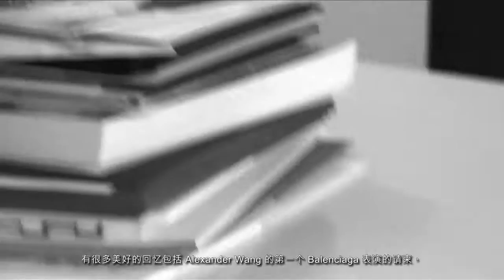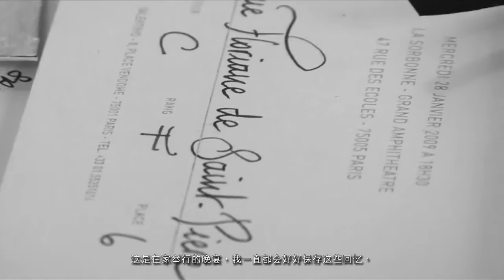THE GAME RULER -- FLORIANE DE SAINT PIERRE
She is the brainchild behind some of the most impactful and controversial maneuvering of designers in the major fashion houses of today. Floriane de Saint Pierre talked to Joyce about inventing the rules in fashion. Full Story